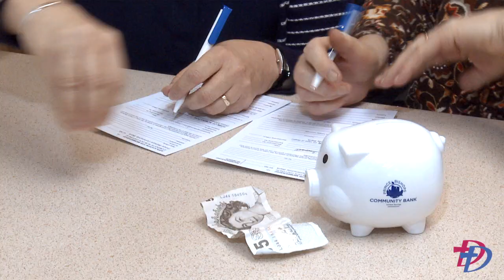Why Wouldn't You?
In this video, Durham Diocese outline the challenge to parishes and church members to increase the membership of local credit unions / community banks by at least one thousand before November 2014.

This video uses interview pieces with two Durham based credit unions/community banks, their staff, customers and depositors as well as the Bishops of Durham and Jarrow to explore what it means to the community as a whole to get involved.